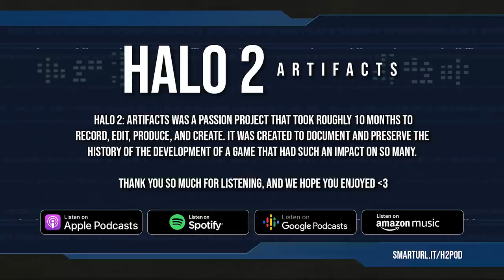Halo 2: Artifacts - Episode 4 - The Cutting Room Floor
In the final episode of the series, we dive into Halo 2’s cut features - saved films, tournaments, observer mode, sprint, cut weapons and vehicles, the Halo 2 Mongoose, cut multiplayer medals and voice lines, the "overhead map," and more!

Thank you all for checking out and listening to Halo 2 Artifacts. This project took roughly 10 months to record, edit, produce, and create, and the feedback and response has been overwhelming. I hope you all enjoyed listening to the series as much as I enjoyed making it. ❤️